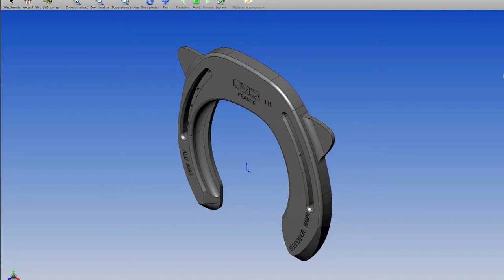Fer alu Jean Marie Denoix Suspensor Ramix Post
Fer aluminium fabriqué par Michel Vaillant
Modèle dessiné par le Pr. Jean-Marie Denoix, directeur du CIRALE.

DESCRIPTION :

Fer présentant des branches de couverture différente (une branche couverte et une branche étroite et biseautée) ainsi qu'une pince couverte et des éponges biseautées à leurs extrémités. Conception en alliage d'aluminium high-tech 5083-H111. Nuance non-trempée : travail à chaud sans risques jusqu'à 450 °C. 2 pinçons. Épaisseur 10 mm. Couverture et poids en taille 1 : 30 mm pour la branche couverte. 35 mm en pince. Branche étroite et biseautée : 25 mm côté pied et 15 mm côté sol. 208 g.

CONCEPT ET RÉACTIONS AU SOL :

Sur sol pénétrable et dense : la branche couverte apporte du soutien et limite l'enfoncement. La branche étroite et biseautée favorise l'enfoncement. La pince couverte et les éponges biseautées favorisent l'enfoncement des talons.

EFFETS BIOMÉCANIQUES ET KINÉSITHÉRAPIQUES :

Selon l'application du fer (branche couverte médiale ou latérale) : diminue les tensions sur une des branches du ligament suspenseur du boulet ou sur un ligament sésamoïdien oblique.

INDICATIONS :

Desmopathie de la branche médiale du ligament suspenseur du boulet ou du ligament sésamoïdien oblique médial (branche couverte médiale). Desmopathie de la branche latérale du ligament suspenseur du boulet ou du ligament sésamoïdien oblique latéral (branche couverte latérale).

Fabriqué en France par Michel Vaillant